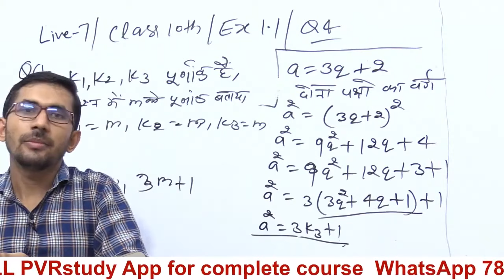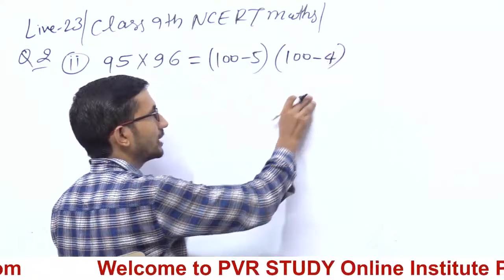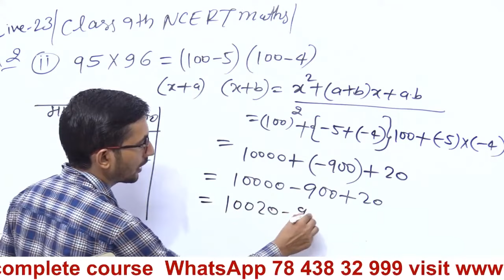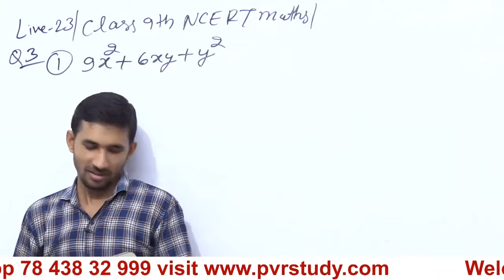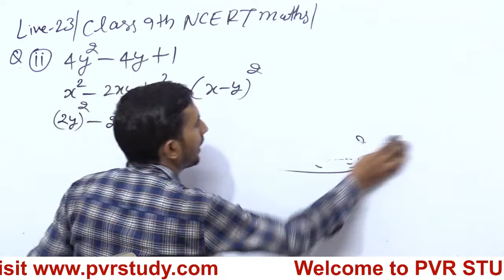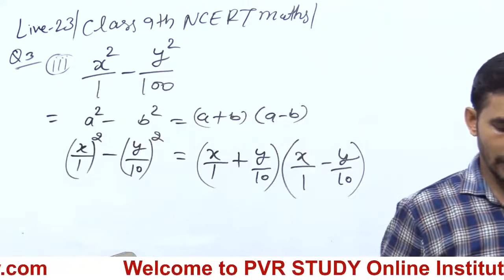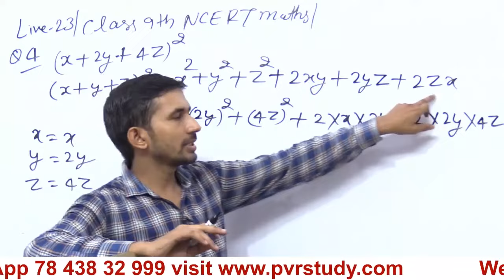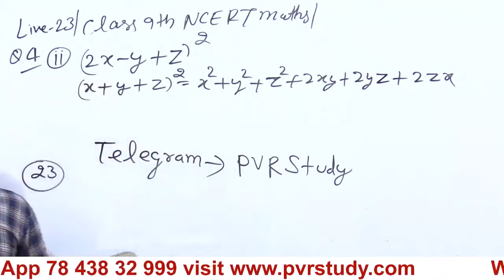Class 9th NCERT Maths || Revision Class || Live 23